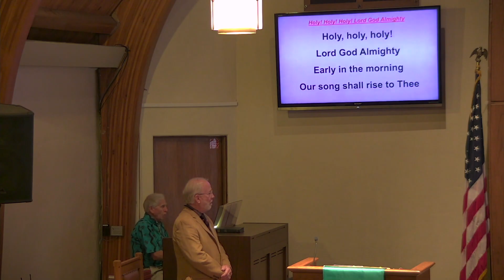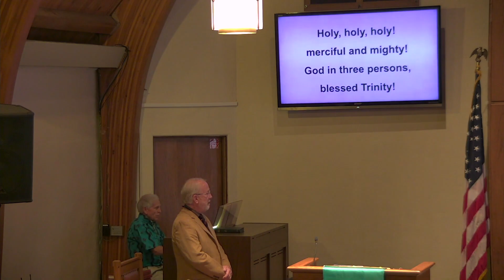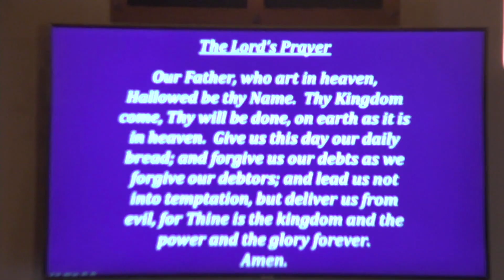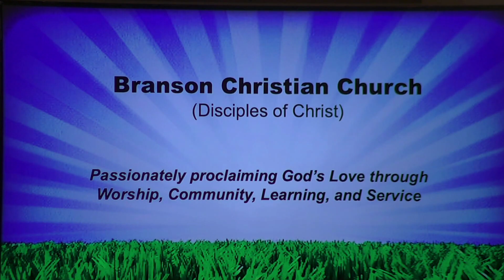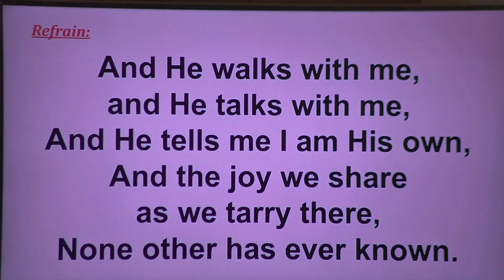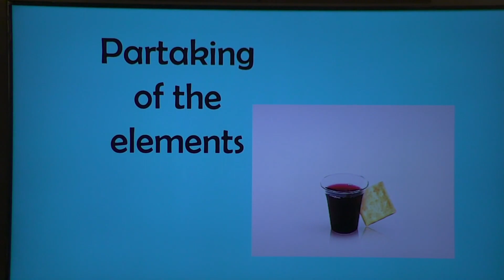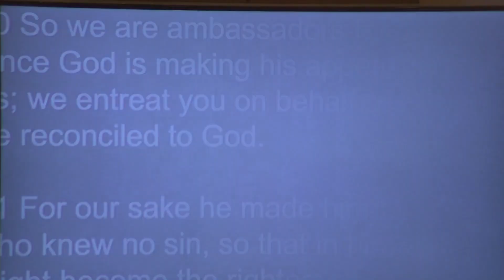6/11/2023 – “The Intersection”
Scripture: II Corinthians 5:16-21
Message: Rev. Russell Brammer
Worship Leader: Larry Campbell
Special Music: Rod Phillips - "Faith Stops Where Worry Begins"
Hymns: Holy! Holy! Holy! Lord God Almighty / I Will Give You All My Worship / Seek Ye First / I Come to the Garden Alone / There’s A Sweet, Sweet Spirit